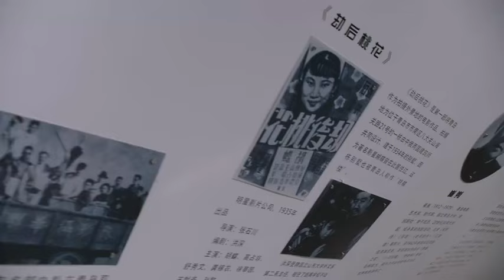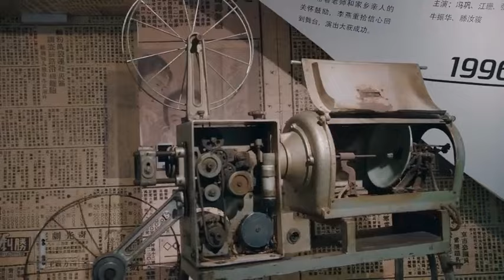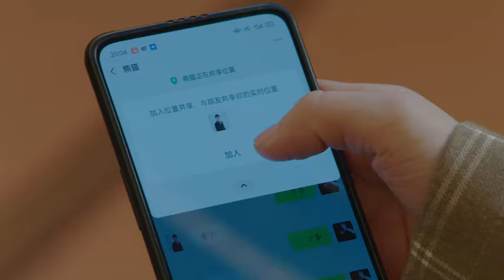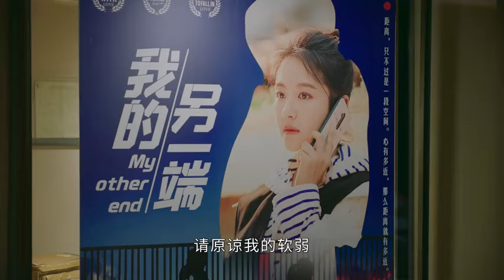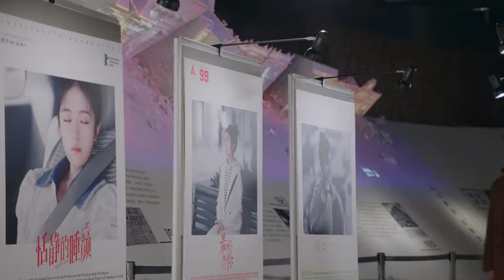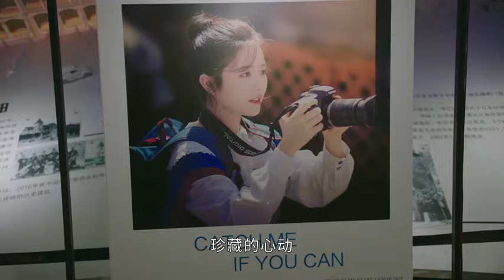小孩神助攻！終於讓灰姑娘意識到自己的愛意和霸總的重要性【舍我其谁 GO Into Your Heart EP32 5 】